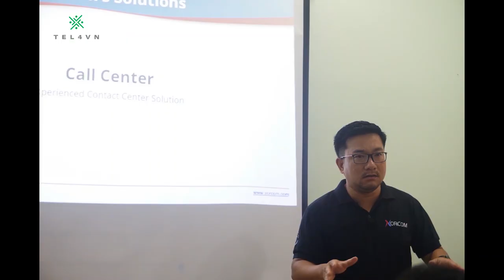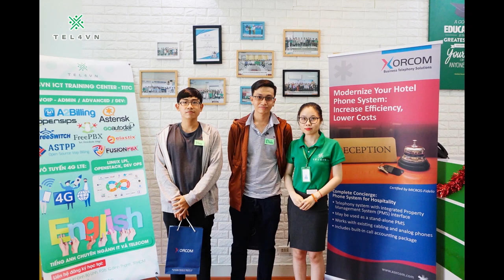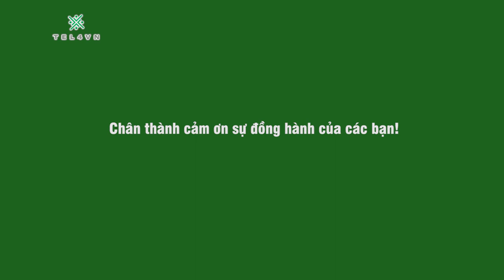[TEL4VN] - Hội thảo "XORCOM DAYS"